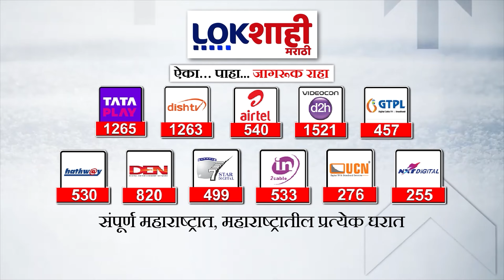Sanjay Raut on Vijay Wadettiwar : वंचितबाबत वडेट्टीवारांचं मोठं वक्तव्य यावर राऊतांची प्रतिक्रिया